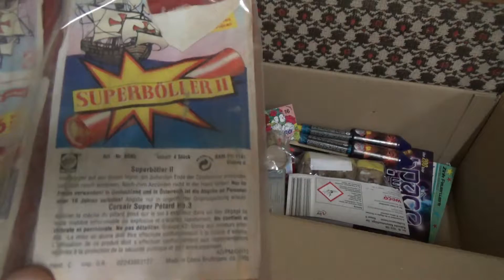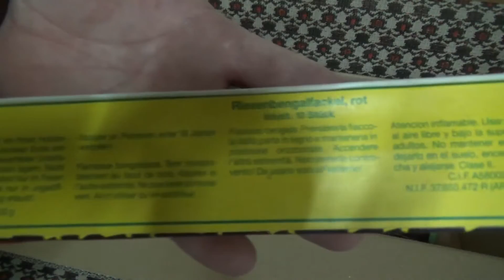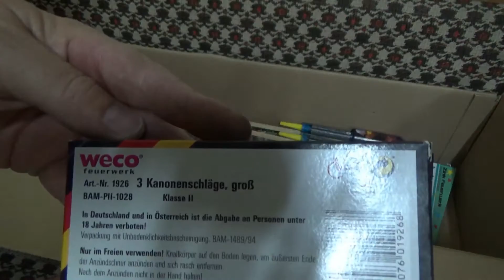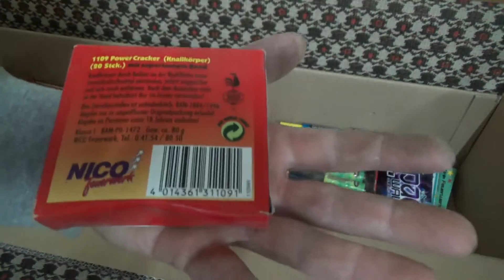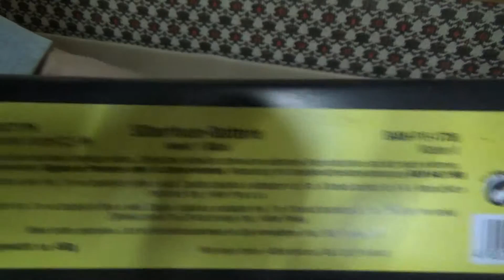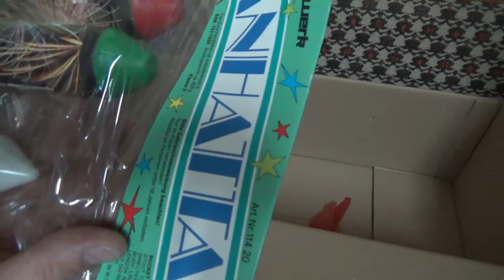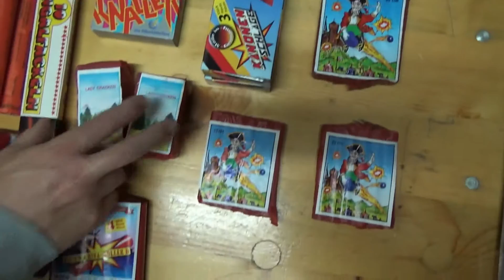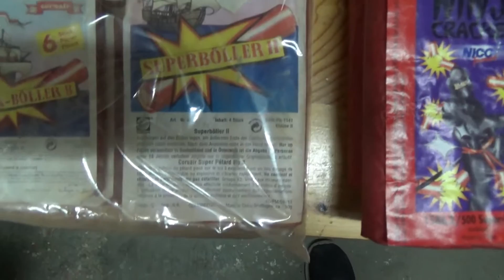Herbstunboxing 2017 Holli Ü- Paket 1